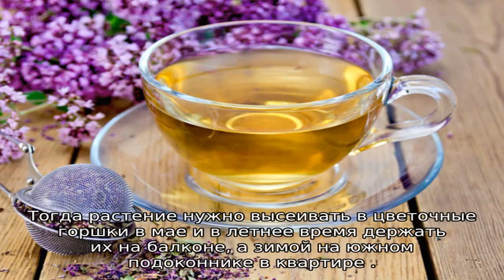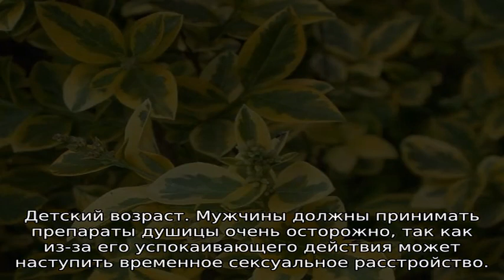Матрешка трава: описание, полезные свойства, применение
О татарской траве матрешка: как выглядит, где растет, другое название растения, лечебные свойства и сфера применения. Как собирать и заготавливать на зиму.